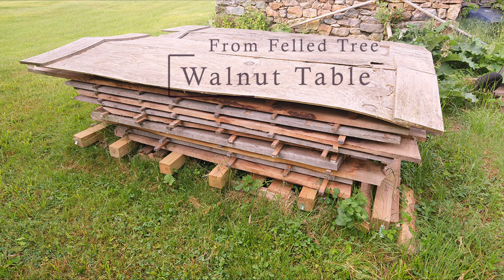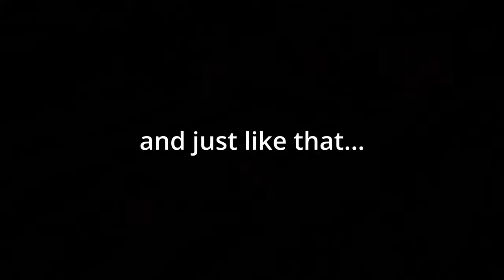Mid Century Dining Table Build in Black Walnut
*Walnut Dining Table built from air dried Black Walnut.*

It's crazy to think about the number of power tools I used to make this table. Of course a couple of hundred years ago, you could have made the same thing with a few hand tools, although, it would have taken a lot longer.
_For those equipment geeks who are interested: Here is a list of most of the products used for this build._
*Fein Turbo II Vacuum.*
*Whiteside 1/16" round over bit.*
*Waterlox Original Finish Satin:*
*Liberon Steel Wool #0000.*
*Renaissance Wax Polish.*